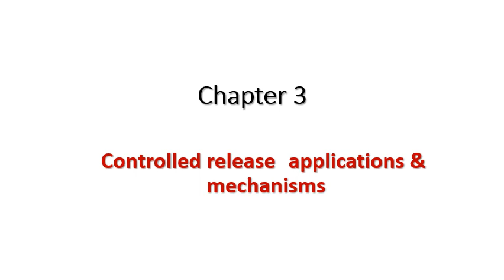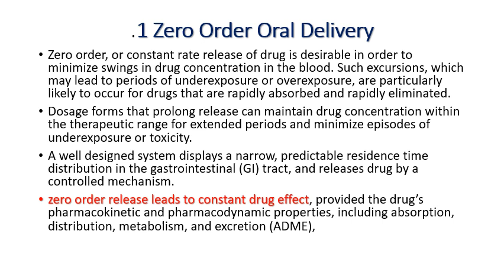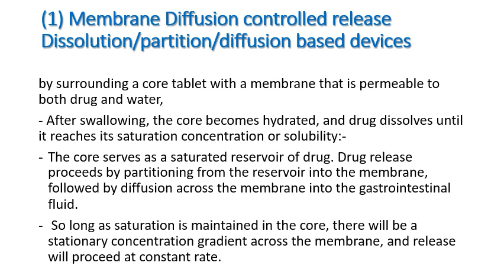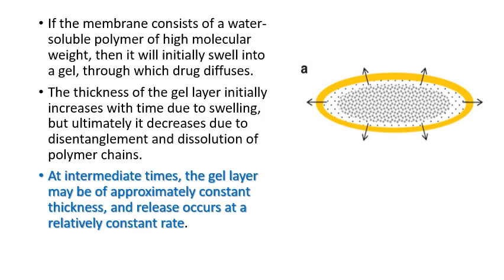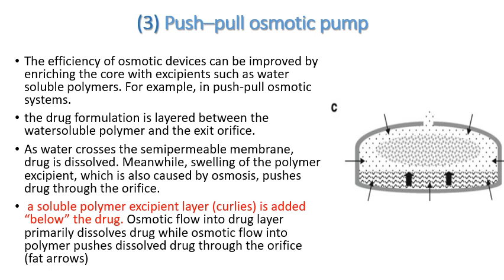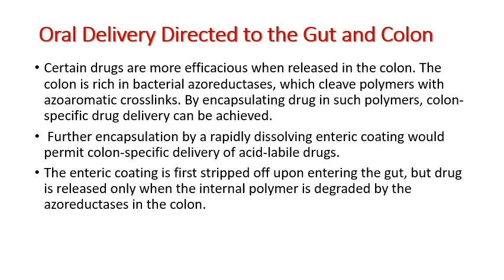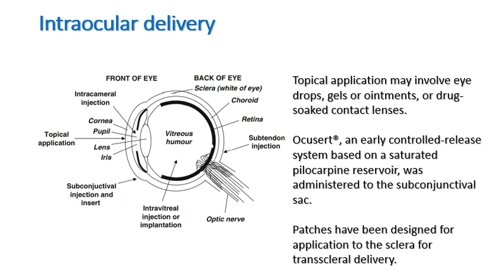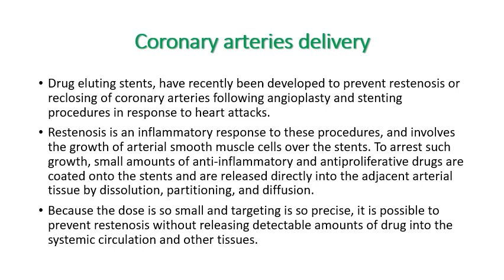Controlled drug delivery Chapter 3 Part A